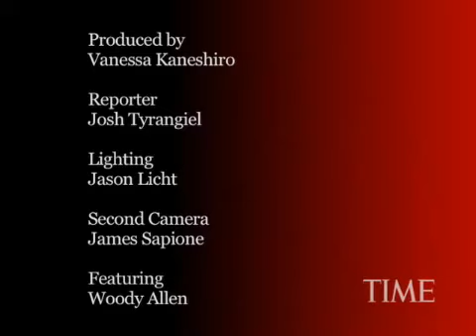TIME Interviews Woody Allen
VOCAB:

limitless - nieograniczony

tunes - melodie

reality - rzeczywistość

testimony - świadectwo

acting ability -- zdolności aktorskie

entire -- całkowity, cały

blue collar - robotnik

shameless - bezwstydny

thief - złodziej

influence - wpływ

is registered as an improvement  -  jest rejestrowane / odbierane jako poprawa

myth - mit

script - scenariusz

turn down = reject - odrzucić

I can't stand it -- nie mogę tego znieść

QUESTIONS:

1. You used to express the desire to read 'Moby Dick'. Has this wish been fulfilled? (fulfilled =

    spełniony)

2. I understand that you are more of a musician than a singer, but when you're in the shower or in a

    car alone or doing the karaoke -- what one song do you just like to belt out? (belt out = głośno

    śpiewać)

3. Speaking as a young neurotic person, has being neurotic in life has done more good or more harm

    in your experience?

4. Do you agree with Picasso: 'Good artists copy, but great artists steal'? And if so, who have you

    stolen from?

5. At what point did you begin to know that the characters you played in some of your films have

    become a pop culture phenomena? I.e. that such Woody Allen dialogue.  Does it flatter you or

    do you find it annoying? (flatter = schlebiać)

6. You don't think that the modern romantic comedy, however poorly done it is, at least owes to

    some degree to your invention in the 70s? The relationship sort of modern man- and- woman

    comedy?

7. Is there any possibility you could make another film with Diane Keaton?

8. How is it that Woody Allen just gets better and better looking the older he gets?

9. You've worked with everyone, but has anyone ever said 'No, thanks, I'll pass'?

10. Do you have a dream project, a script sitting somewhere, waiting to be made into a film just

      waiting for the right producer or the right actor?

11. What are those couple of days when you've finished a project actually like?